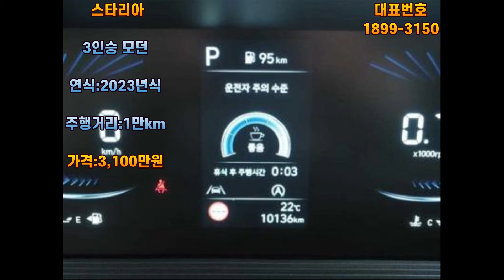스타리아 3인승 모던 오토 ,2023년식 1만km주행, 무사고 차량 소개해 드립니다.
☎ 상담문의 : 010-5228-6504 [유호동 대표 경력]●1995년~1998년 현대자동차입사 판매왕획득●1998년~2007년 삼성자동차입사 전국판매왕획득●2007년~2013년 르노삼성자동차 송탄대리점 대표●2013년~현재 안산 마트자동차 매매단지 217호,217-1호,218호 (주)좋은자동차 대표